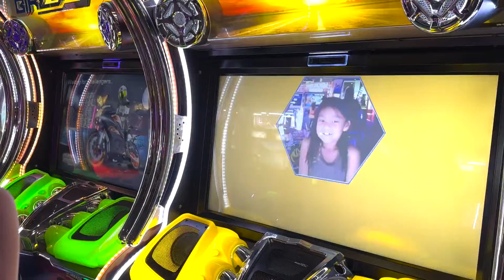Family Bonding on Dada's Day Off! | Alapag Family Fun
Dada Jimmy doesn't have work today! We can't wait to spend the day together and for the kids to have fun and enjoy their special dada time.

Instagram (kids) - @alapagboys & @keonaskyealapag

TikTok (Ian) - @ianmaximusTKD
TikTok (Keona) - @keonaskyealapag

KUMU (Jimmy Alapag) - @jalapag3
KUMU (LJ Moreno-Alapag) - @ljalapag